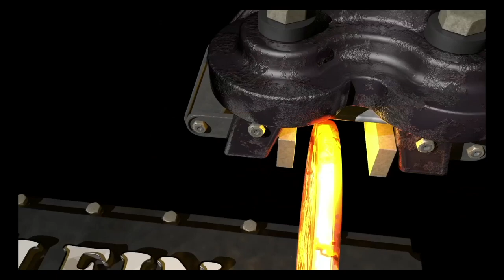Hook & Loop Cinch Straps (450600)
Strong, multi-purpose Hook & Loop Cinch Straps keep your cables, cords and other items neatly and safely out of the way. The unique hook and loop design allows for a strong connection at any point along the strap. No more guessing the size you'll need.